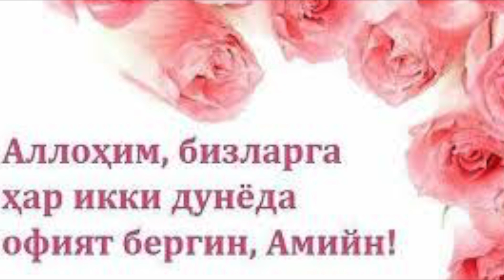УЗИ ТЕНГИ АЕЛНИ КЕЛИН КИЛГАН ОНА ИЗТИРОБИ...